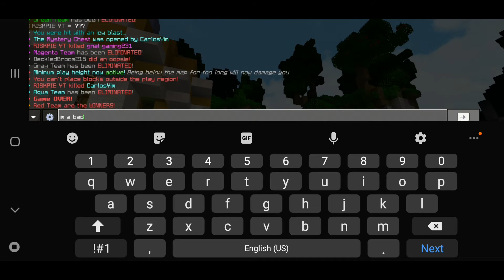NO CHESTS CHALLENGE // MOBILE PLAYER \\ MINECRAFT BEDROCK EDITION